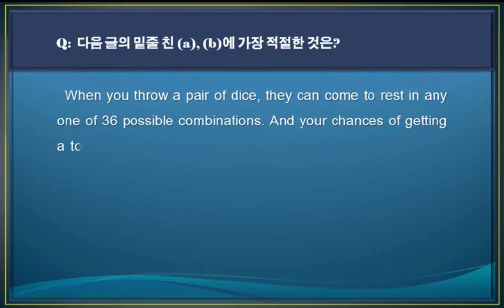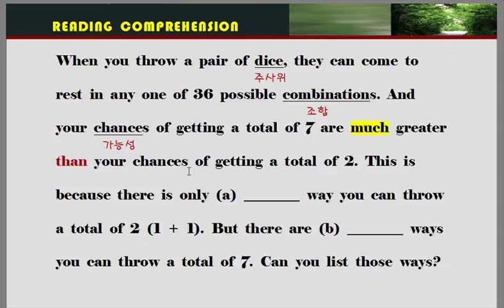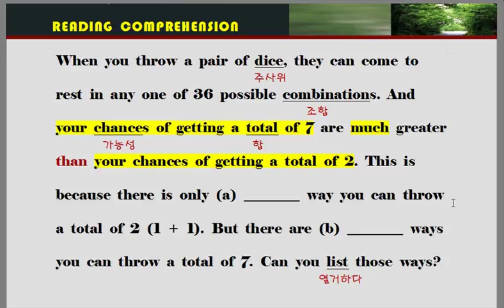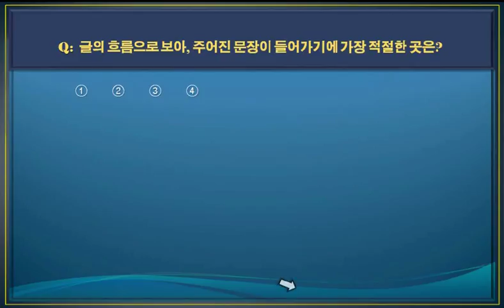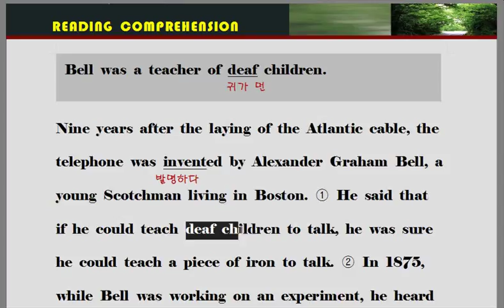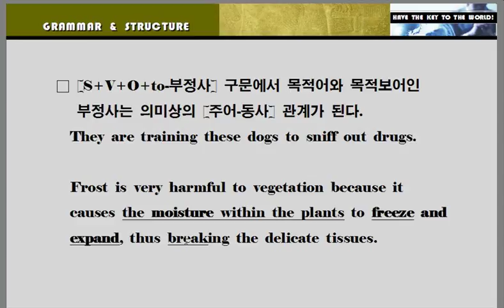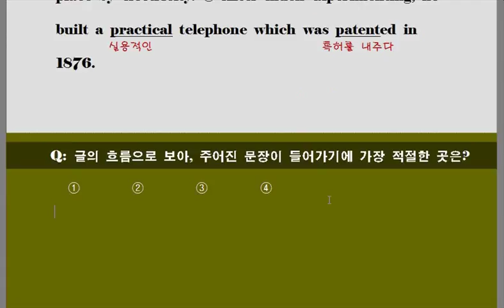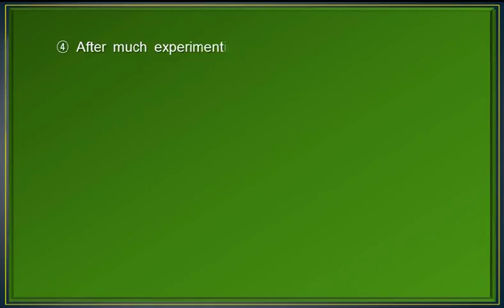[중등심화] 독해와 듣기 3단계 11강 독해 21~22번